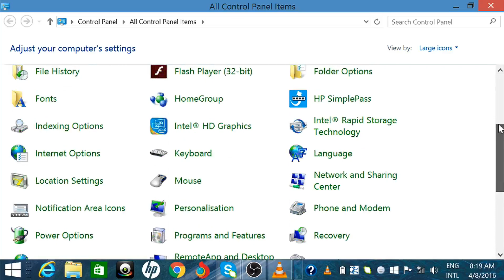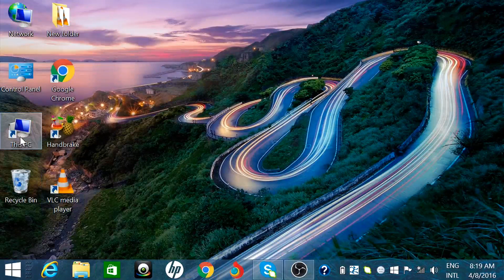How to Record Computer Screen Using VLC Without Crush Problem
Easy way to record your desktop screen without crushing problem